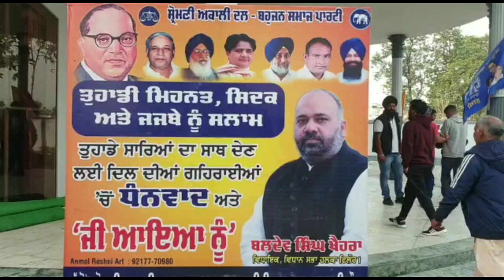ਬਲਦੇਵ ਸਿੰਘ ਖੈਹਰਾ ਨੇ ਕੀਤਾ ਵੋਟਰਾਂ ਅਤੇ ਵਰਕਰਾਂ ਦੀ ਮਿਹਨਤ ਜ਼ਜਬੇ ਨੂੰ ਸਿੱਜਦਾ